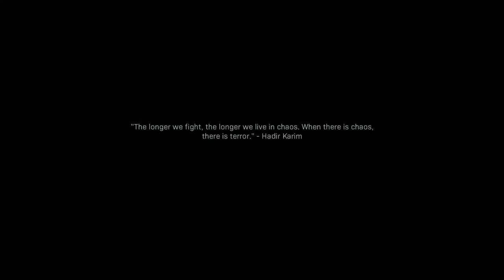CALL OF DUTY: MODERN WARFARE (2019) Walkthrough - PART 10 - CAPTIVE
Call Of Duty: Modern Warfare (2019) Gameplay Walkthrough Part 10 includes the mission...

Captive

This walkthrough for Call Of Duty: Modern Warfare (2019) available on the PlayStation 4, Xbox One and PC will include the Full Game, Main Campaign, Story Missions, Collectibles, Cutscenes, Gameplay and Ending.